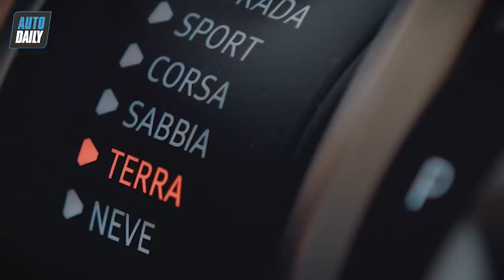Top 5 siêu xe, xe siêu sang TRIỆU ĐÔ được mong chờ về Việt Nam 2019 |AUTODAILY.VN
Ngay sau lần ra mắt chính thức vào giữa năm 2018, Cullinan là mẫu xe siêu sang được cộng đồng mong chờ về Việt Nam nhất. Bởi Rolls-Royce Cullinan không chỉ là chiếc SUV đầu tiên từ Rolls-Royce mà nó còn đánh dấu sự thay đổi sâu sắc trong phong cách thiết kế của hãng xe Anh quốc.